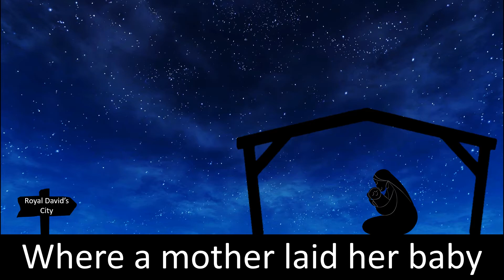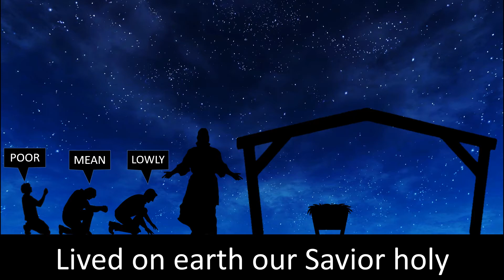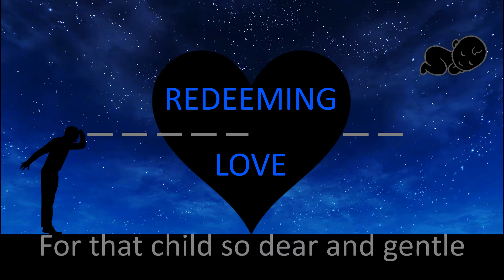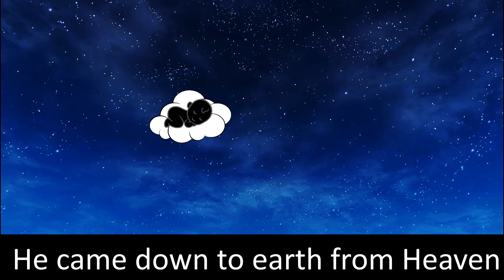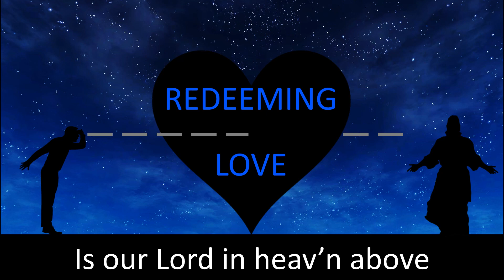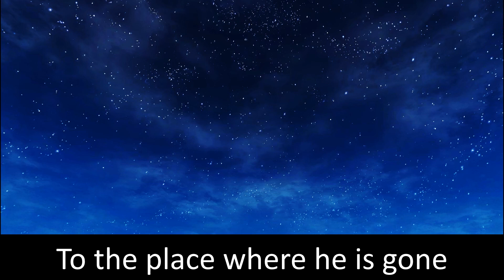Once in Royal David’s City - Fairfield, CA Singing Time 11/29/2020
Previously we had learned the song "Samuel Tells of Baby Jesus", which helped us learn about what the prophet Samuel testified about the birth of Jesus.  This week in Come Follow Me, we learned about the prophet Ether and some of the prophecies he made about Jesus Christ.

This video helps us find the connection between the song "Once in Royal David's City" and the prophecies of both Samuel and Ether.